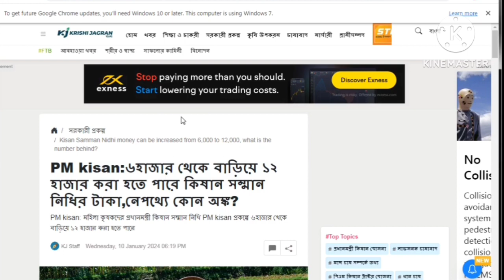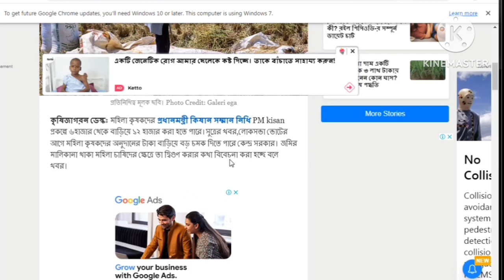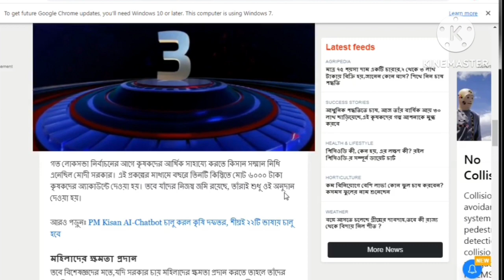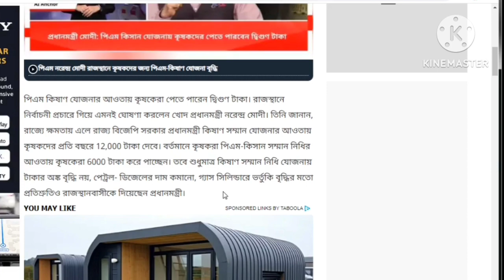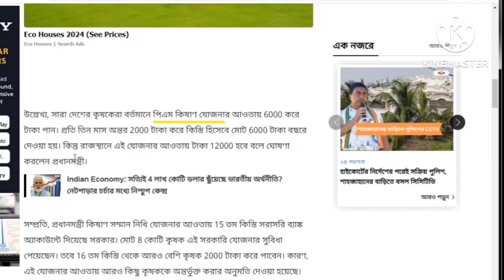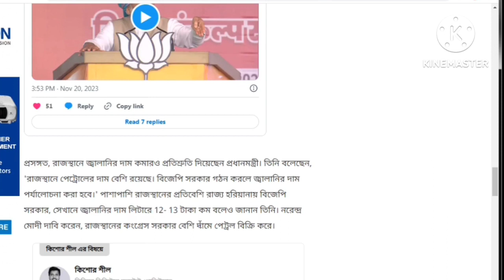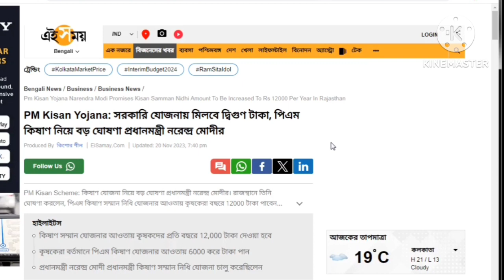Pm Kishan samman nidhi new update 2024|Pm Kisan new update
pm kisan new update list 2023
pm kisan new update 15th installment date
pm kisan new beneficiary list
pm kisan latest status

pm kishan samman nidhi new update 2024